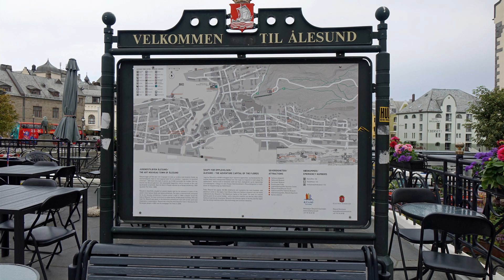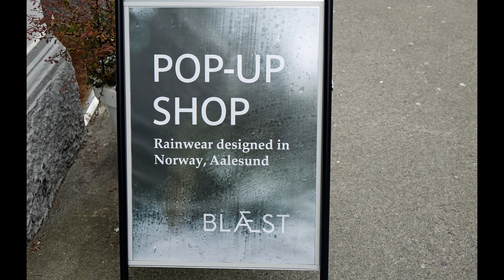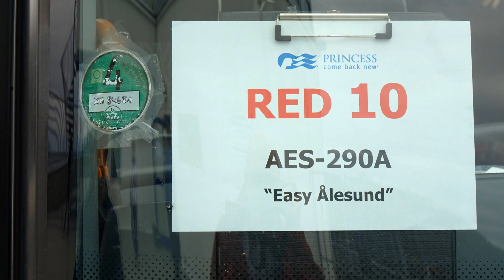Chapter 6 Aalesund, Norway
The shore excursion we took had the worst tour guide we experienced on this cruise. We took the excursion after lunch as the morning half day excursion was full.